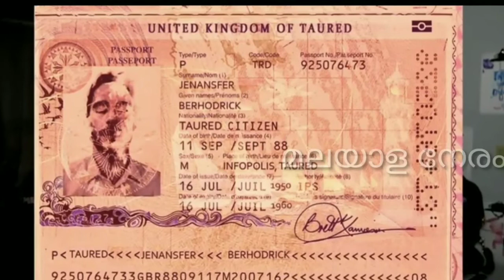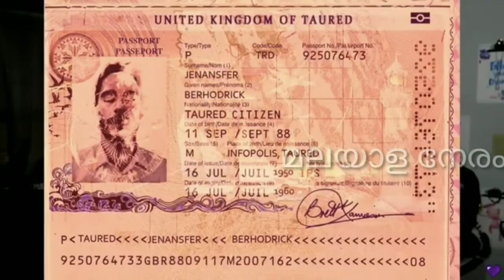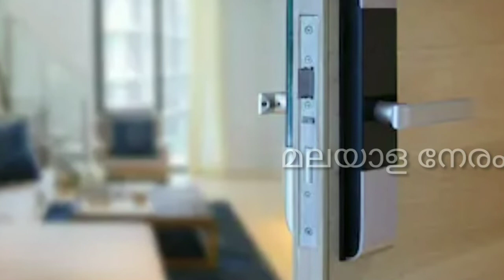ഭൂമിയിൽ അല്ലാതെ മറ്റൊരു ഗ്രഹത്തിൽ മനുഷ്യർ ജീവിക്കുന്നുവോ???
A story of a time traveller from another planet...

Hai friends.